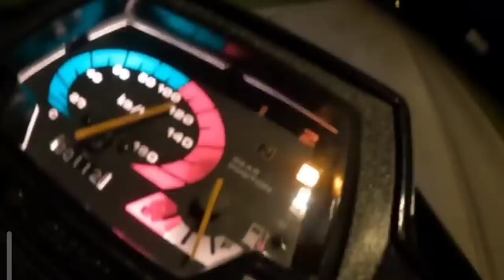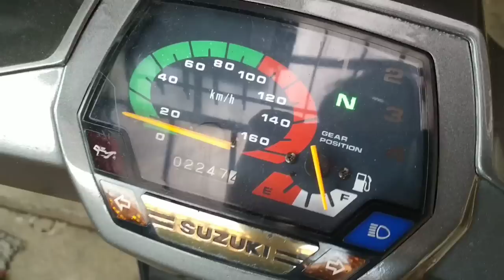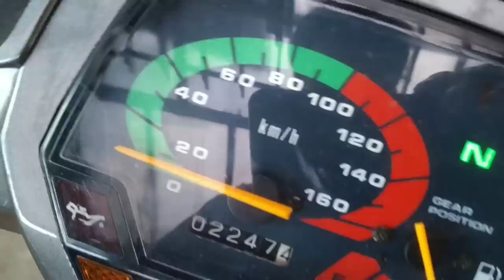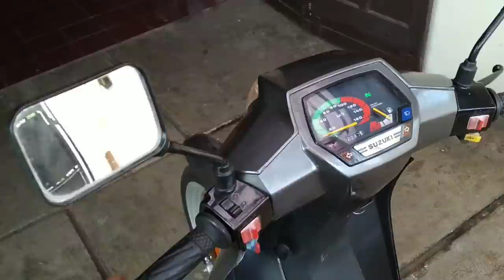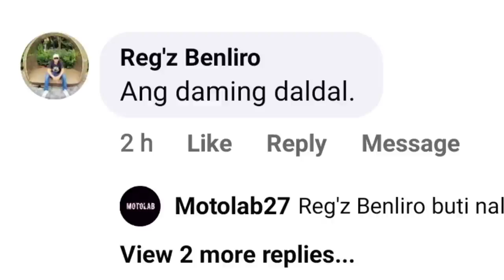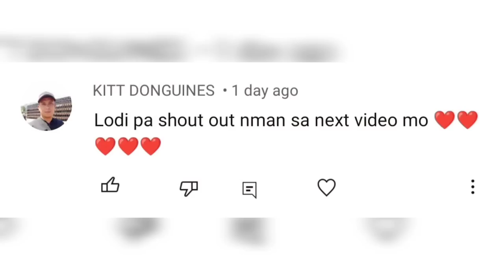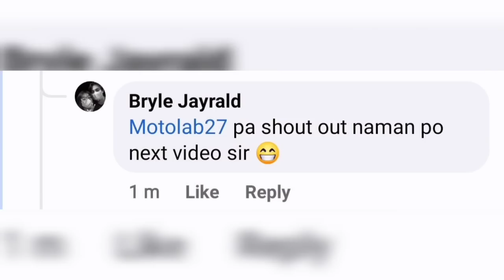SUZUKI CRYSTAL 110 | 2 STROKE NA MAMAW!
suzuki rc
suzuki crystal
suzuki raider